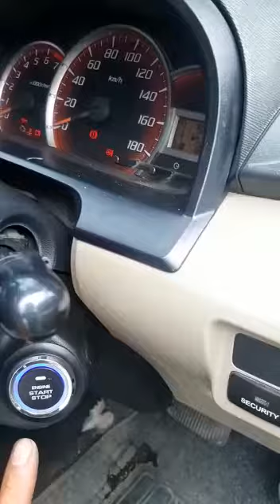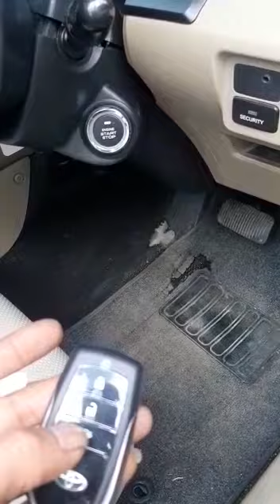PKE Toyota Avanza Passive Keyless Entry Autolock Remote Push Start Engine